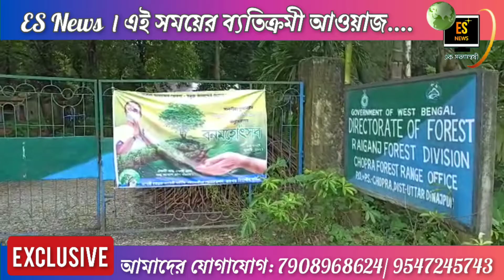আপনার ভবিষ্যতের স্বপ্ন পূরণের পথ দেখাচ্ছে বন দপ্তর। সঙ্গে বেঁচে থাকার সবুজ বার্তা।